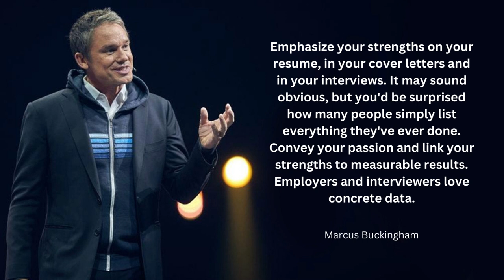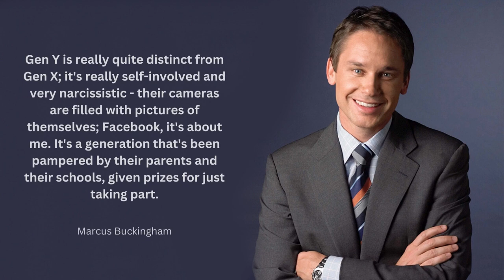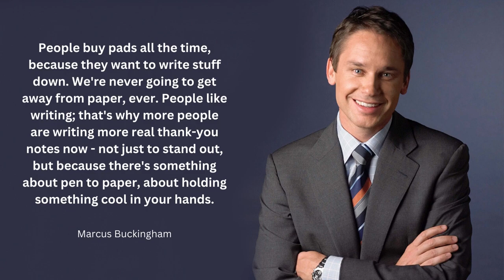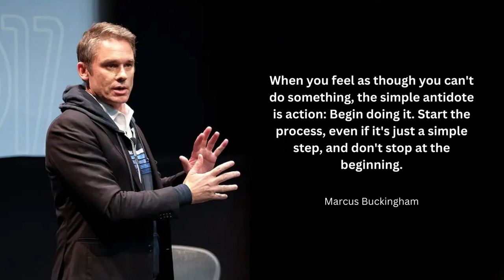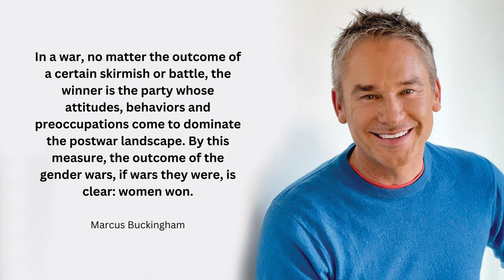Marcus Buckingham Quotes On Success In Life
Marcus Wilfrid Buckingham is an English author, motivational speaker and business consultant based in California.

Born: January 11, 1966, High Wycombe, United Kingdom